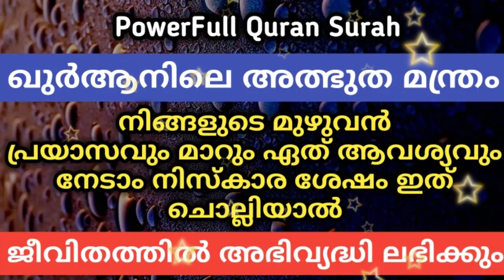നിസ്കാര ശേഷം ചൊല്ലിയാൽ മുഴുവൻ പ്രയാസവും മാറും | PowerFull Quran Surah | Islamic Speech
Noufal Azhari Kollam

Subject
*നിസ്കാര ശേഷം ചൊല്ലിയാൽ മുഴുവൻ പ്രയാസവും മാറും
*ഖുർആനിലെ അത്ഭുത മന്ത്രം നിങ്ങളുടെ മുഴുവൻ പ്രയാസവും മാറും ഏത് ആവശ്യവും നേടാം നിസ്കാര ശേഷം ഇത് ചൊല്ലിയാൽ
*ജീവിതത്തിൽ അഭിവ്യദ്ധി ലഭിക്കും